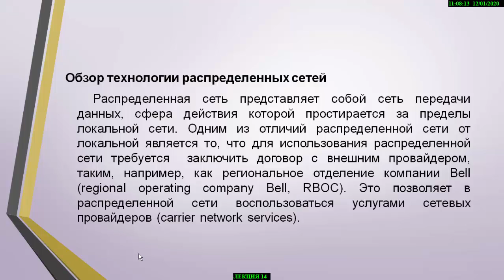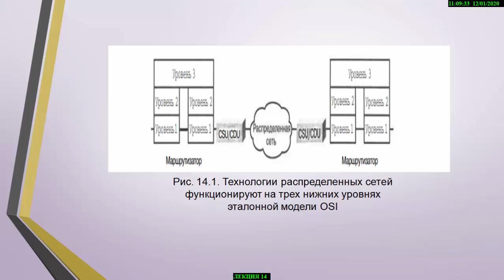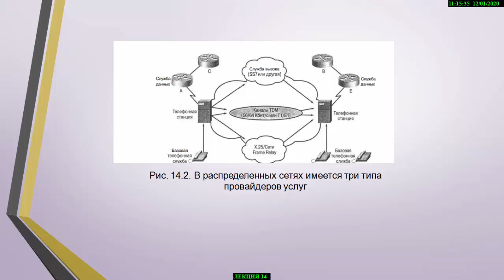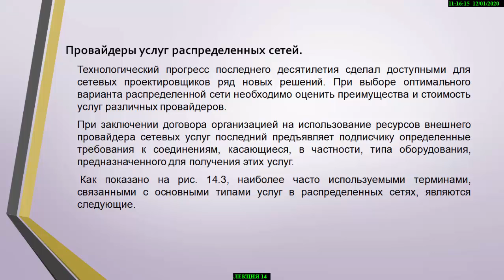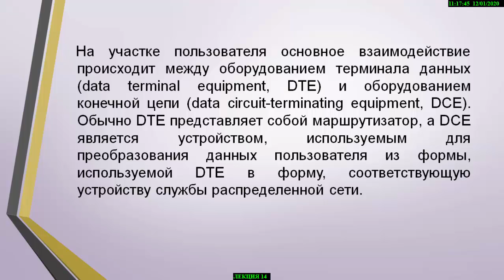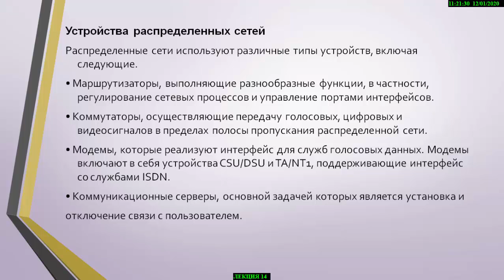Лекция 14 Распределенные сети